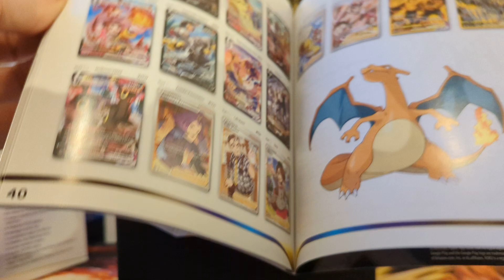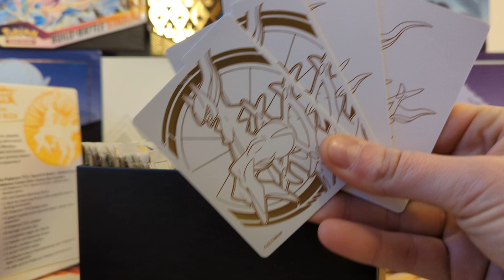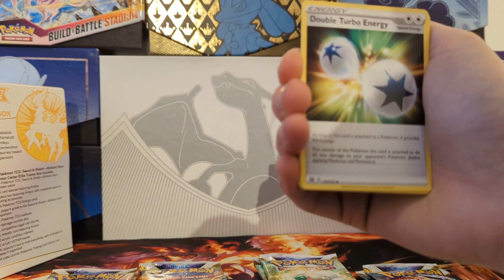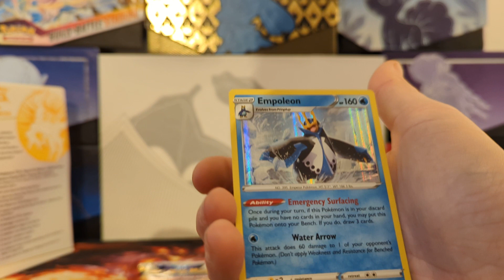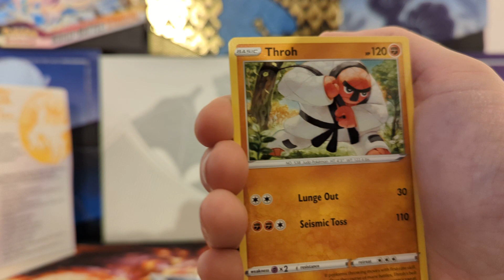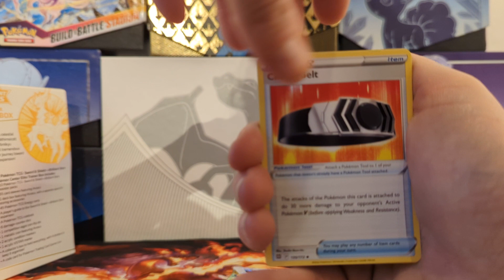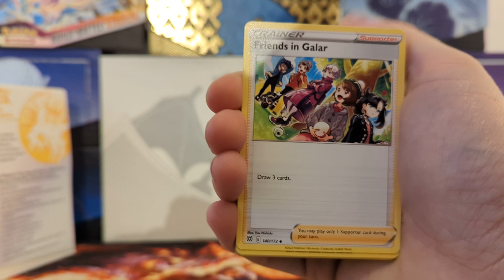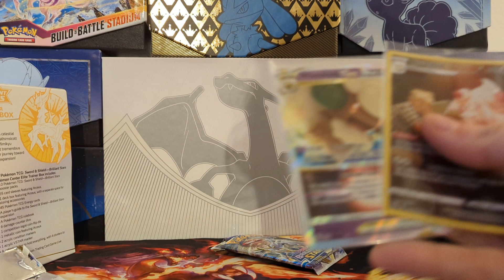Opening Another Pokémon Center ETB! Brilliant Stars TCG Cards Today! Is It Worth It?